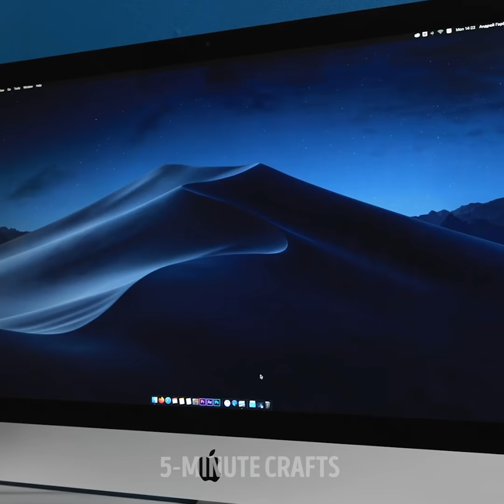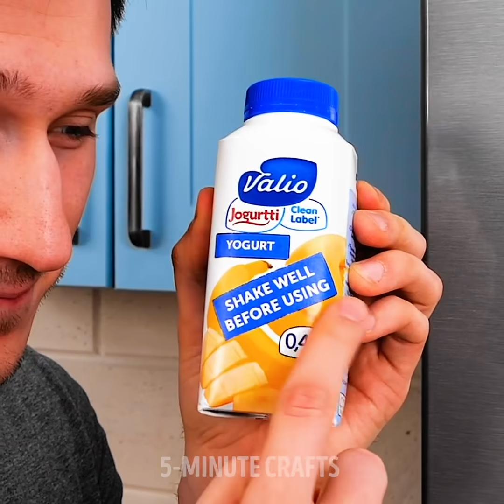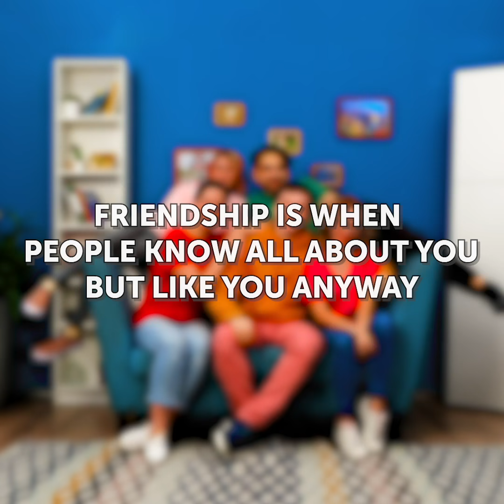FUN BALLOON HACKS || 33 PRANKS FOR YOUR FRIENDS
BRILLIANT TRICKS YOU CAN MAKE WITH BALLOONS

We’ve all associated balloons with parties and fun activities. But they also have so many other fun uses you can try to broaden your skills and pranks.
You can make little slipper socks using balloons. First, inflate them and then step on them with your feet and deflate them slightly. They’ll hug your feet like socks.
If you want to get back to your friends for pranks, they did to you, you can get inspiration from balloons. Fill one up with water, place it in a pringles container, and hold the neck of the balloon with the lid. Then, let your friends open it.
You can also try the broken computer screen prank. Where you blindfold your friends and ask them to throw a little ping pong ball in a cup in front of their screen. Then, you bring up a broken screen wallpaper and see their reaction.
Watch until the end to see how to tie some balloons and try some science experiments with steam and cold water to see how they inflate and deflate.

Timestamps:
0:07 – Amazing balloon hacks
0:36 – Funny balloon pranks
3:09 – Broken screen prank
5:39 – Bloopers
8:35 – Roommate prank ideas
11:39 – Cool balloon tricks